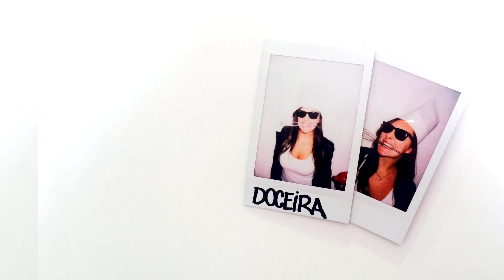Torta Mousse de Chocolate e Maracujá - Confissões de uma Doceira Amadora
Vamos comemorar a plaquinha de 100k com uma Torta Mousse de Chocolate e Maracujá!
-*-*-assina o canal e dá um like no vídeo, SEU LINDO!-*-*-  insta, snap e twitter: @mabibas

Torta Mousse de Chocolate e Maracujá - Ingredientes:

Base:
200g de biscoito maria
130g de manteiga sem sal, derretida

Mousse de Chocolate:
1 1/2 folha de gelatina, hidratada e espremida
100g de creme de leite fresco ou nata, para esquentar ( usei nata. nesse caso, pode até usar creme de leite de latinha, porém o resultado fica melhor com os outros)
100g de creme de leite fresco ou nata, para bater ( usei nata. nesse caso, pode até usar creme de leite de latinha, porém o resultado fica melhor com os outros)
200g de chocolate meio amargo

Mousse de Maracujá:
2 1/2 folha de gelatina, hidratada e espremida
250g de creme de leite fresco ou nata ( usei nata. nesse caso, pode até usar creme de leite de latinha, porém o resultado fica melhor com os outros)
250g de leite condensado
250ml de suco de maracujá concentrado (se você gostar mais azedinho, pode colocar um pouco mais)

Se ainda não conhece o blog, entra lá!

E não deixe de curtir a página no Facebook!

as músicas são de banco de audio e não é possível baixar :(